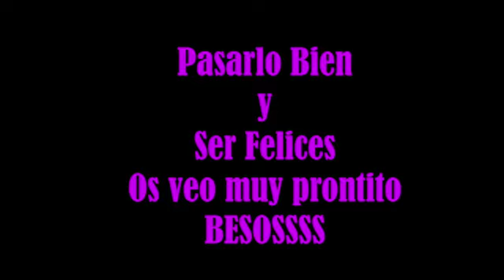MI PULSERA PANDORA ( petición)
Os enseño mi PANDORA, me la ha pedido una persona muy importante para mí y por lo tanto lo hago encantada, espero que os guste, besitos